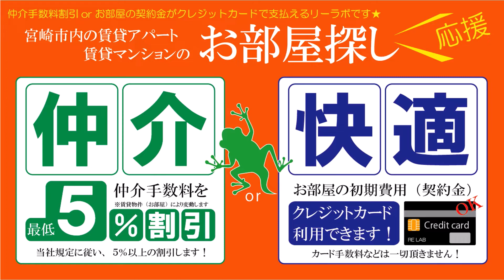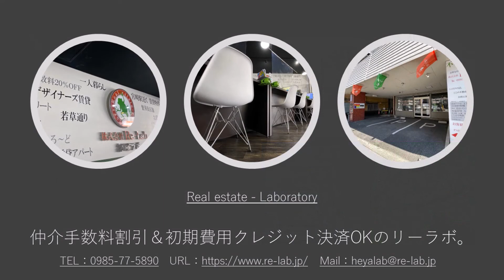宮崎市 繁華街ちかくのワンルーム賃貸マンション エトワール千草 702号【不動産のリーラボ】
宮崎市千草町1R賃貸物件。空室情報